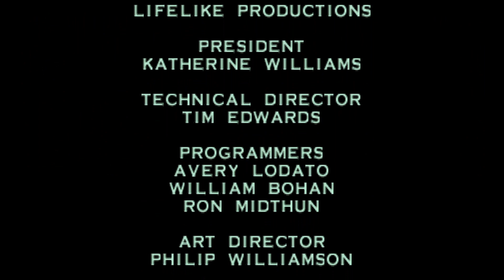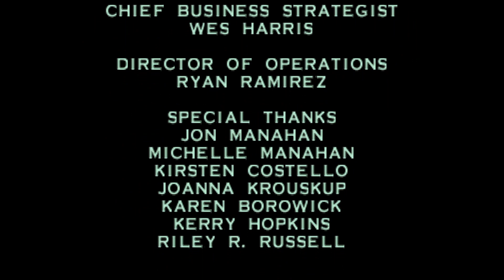Official US PlayStation Magazine - Demo Disc 40 (USA) - Army Men: Air Attack 2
DEMO Army Men: Air Attack 2 de Playstation 1 de la Revista Oficial de PlayStation de EE. UU. de enero de 2001. Disco de demostración 40 (EE. UU.)

"The Army Men Videogames Channel" es un canal de Youtube especializado exclusivamente en la franquicia Army Men y derivados temáticos de la misma, llevado adelante por algunos de los fans más fieles y conocedores del mundo.
Algunas de nuestras actividades más importantes es el diseño de videojuegos de Army Men, modificaciones únicas de los juegos existentes y MODs para otros juegos.